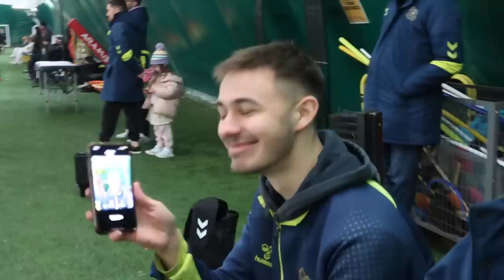CUP TIE IN THE WATFORD DOME!!! | Hashtag United vs Watford | Women's Football Gameday VLOG #15 22/23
It's the league cup final 16. A huge challenge against top of league above Watford. To avoid the snow, we played at premiere league training ground - inside the dome!! This vlog is giving @thecyclinggk vibes!

Want to know more about Tier 4 women’s football? My vlogs feature match highlights filmed from the dugouts, live reactions from players and staff, insight into pre-game, post-game and the changing rooms, and of course, BENCH CAM!